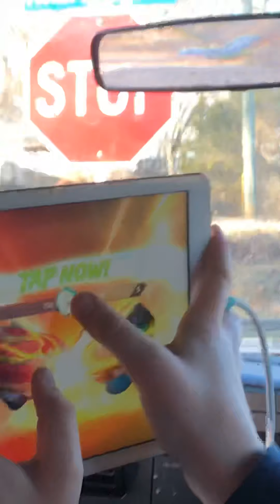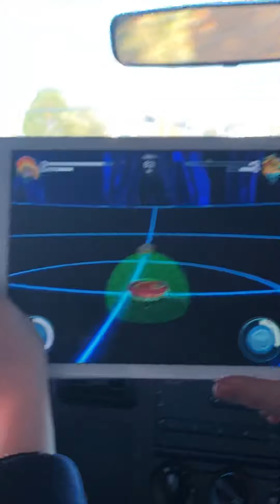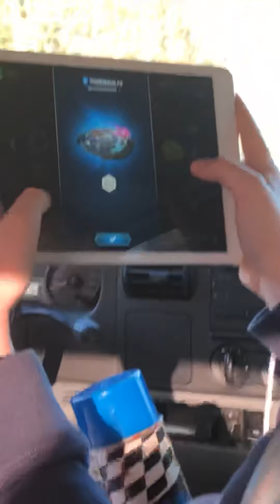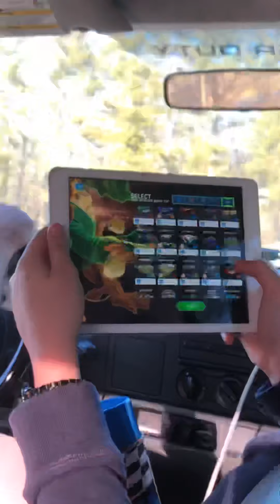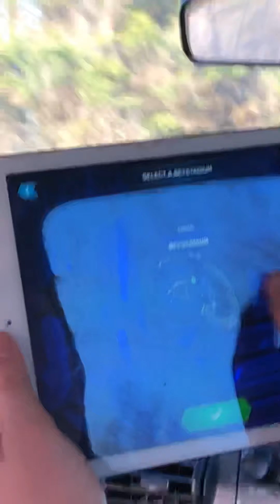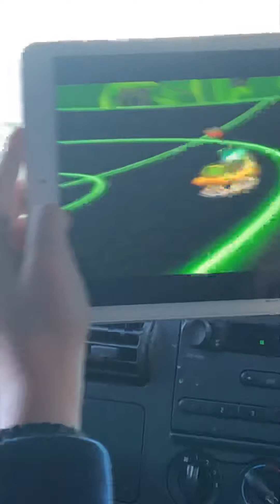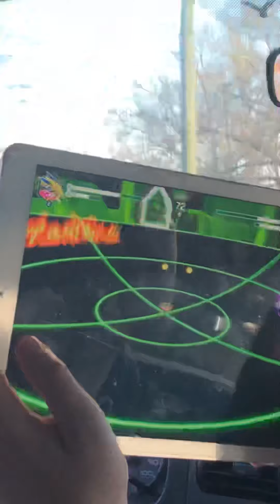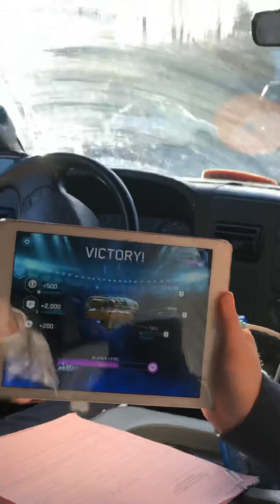Going into the past...